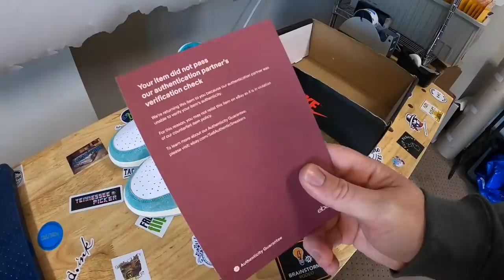eBay Said My Nike Air Jordans Are FAKE!